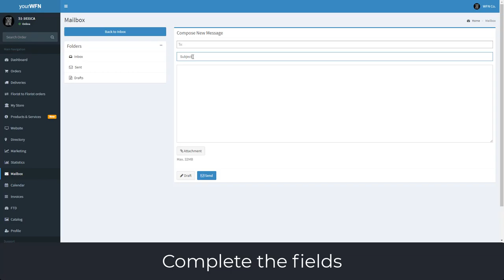Mailbox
Short video to explain how to use your mailbox on yourWFN.